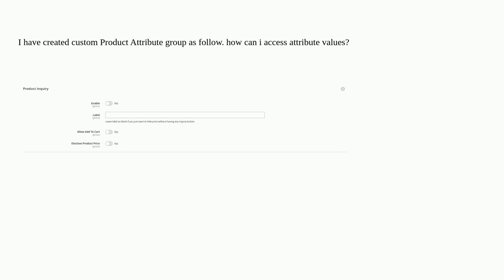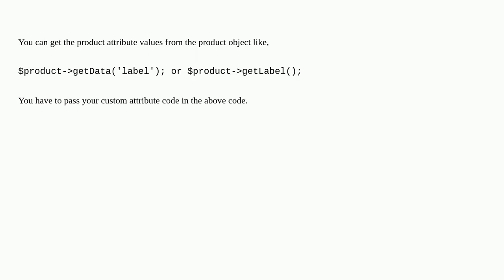Magento 2: How to get custom product attribute value programatically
A special thanks goes out to the community

  magento2